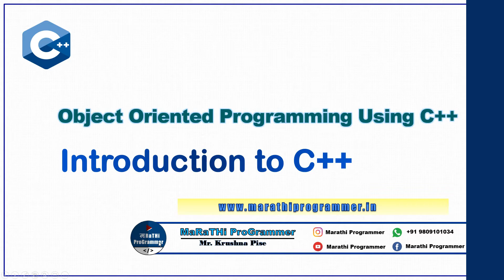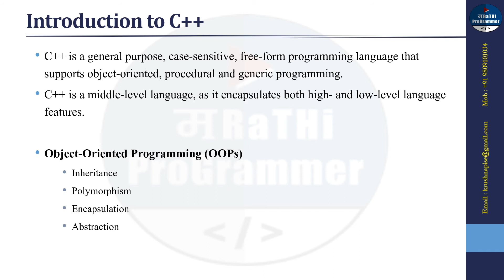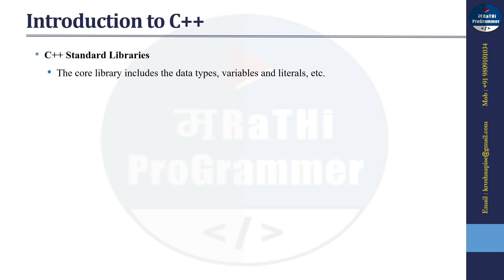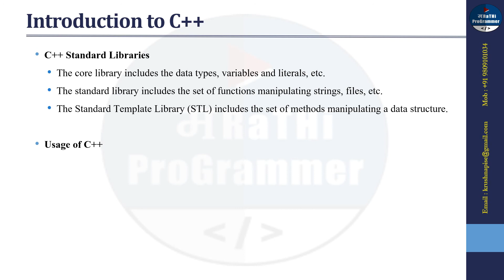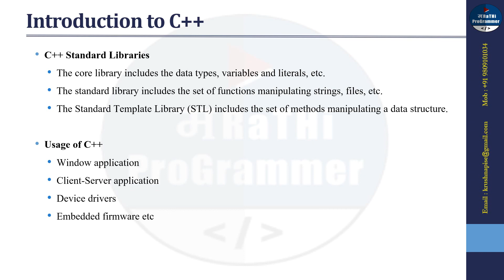Lecture #1 - Introduction to C++ | Marathi | Krushna Pise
In this Video, you will learn what is C++ Language and and introduction to object oriented Programming Language.

c++ tutorial marathi,c++ lectures,c++ course,c++ crash course,c++ classes and objects lecture,c++ classes inheritance,